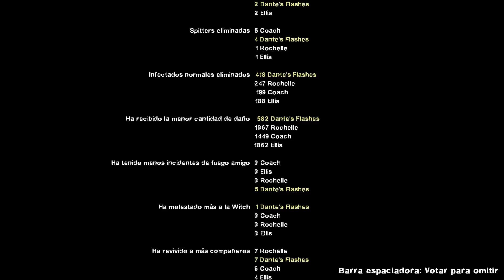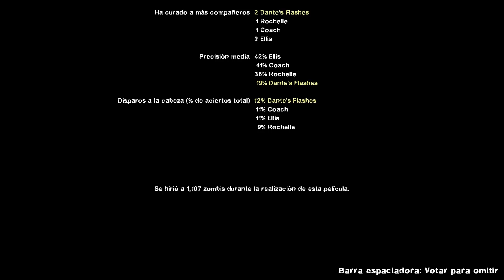Left 4 Dead 2 Campaña The Passing Completa Experto